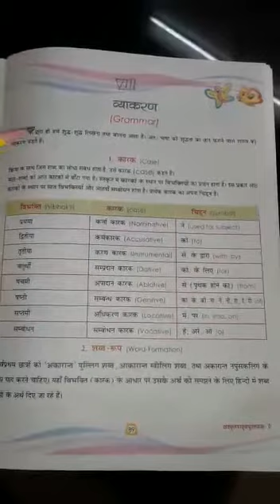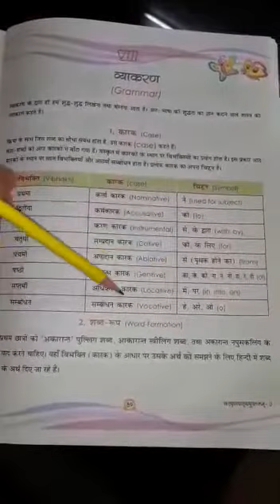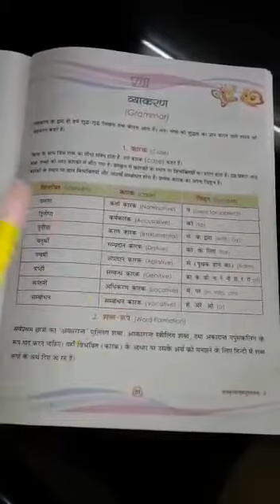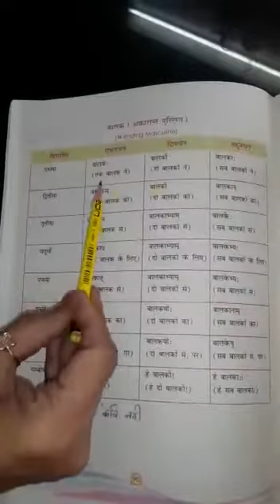Grade 8 Sanskrit Shabdarupani